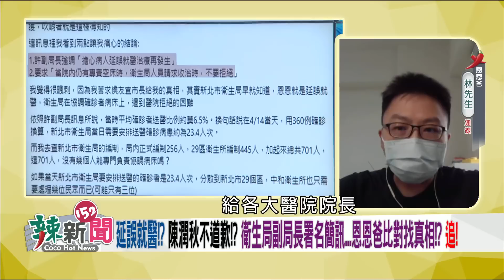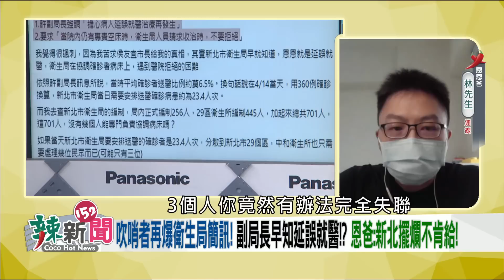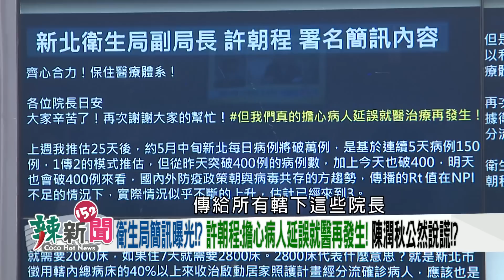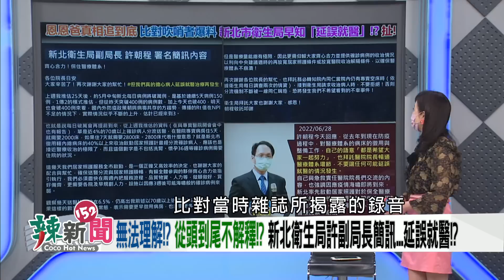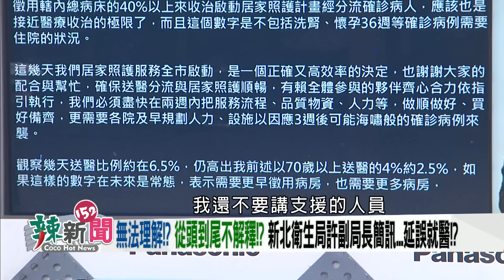【辣新聞152 重點摘要】吹哨者再爆衛生局簡訊！ 副局長早知延誤就醫!? 恩爸：新北擺爛不肯給！ 2022.06.28(2)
🌶CDC將重啟調查新北4/14時序!? 侯這次躲不掉!?
🌶從頭到尾不解釋!? 許副局長簡訊...延誤就醫!?
🌶吹哨者再爆衛生局簡訊! 恩爸:新北擺爛不肯給!
🌶侯信任度有巨大變化!? 連任危機!? 2024夢碎!?
🌶形象破功!? 新北給CDC時序疑點多!? 甩鍋中央!?
🌶過去台北市長做不好...柯文哲為了聲量亂講話!?
🌶民調持續下跌中!? 柯布局2024! 到處開芭樂票!?
🌶民進黨人選出爐!? 陳時中參戰!? 2022最大母雞!?
🌶蔣家光環+戰鬥藍!? 基層倒戈!? 蔣萬安搶藍票源!?
🌶準備好了!? 陳時中參選北市長!? 藍營棄蔣保黃!?

【連線來賓】
🌶恩恩爸-林先生

【超強來賓】
🌶桃園市市議員(國)-黃敬平
🌶中華民國醫師公會全聯會發言人-羅浚晅